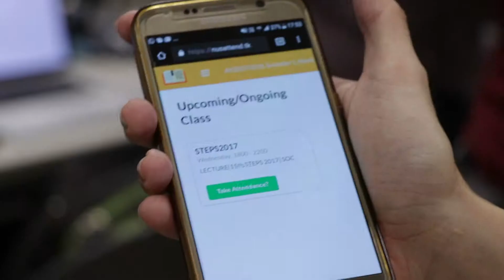11th STePS: SoC Term Project Showcase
Students showcase their innovative and exciting term projects at this term's STePS: SoC Term Project Showcase.